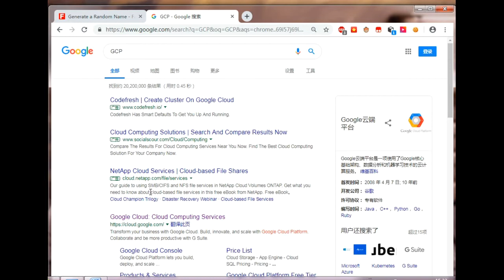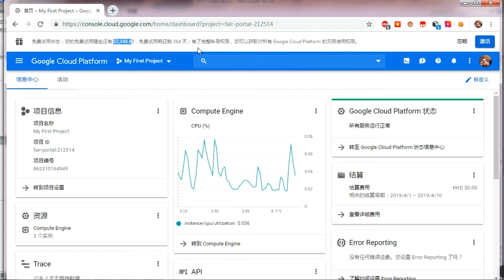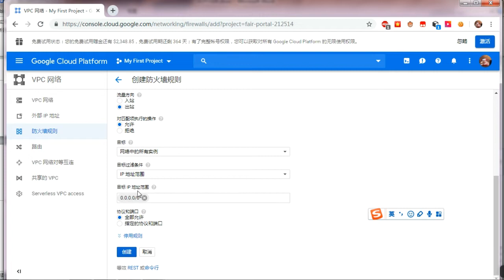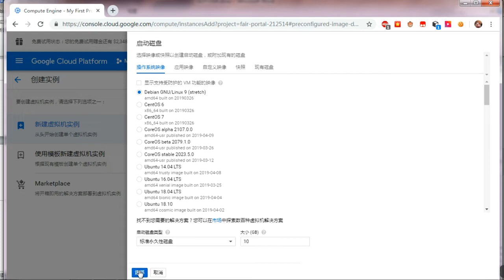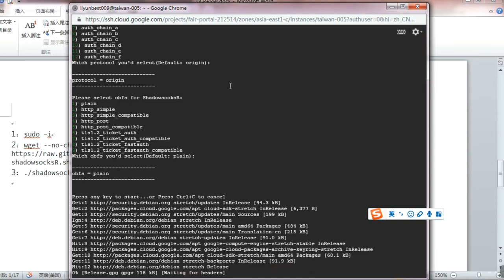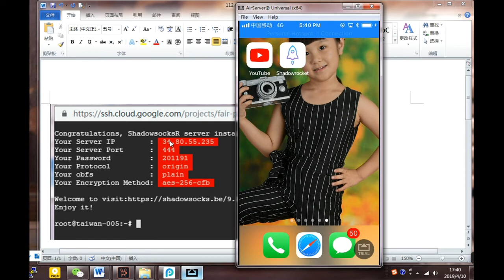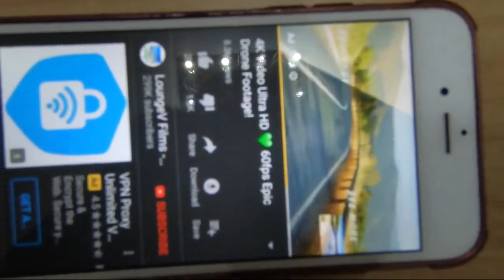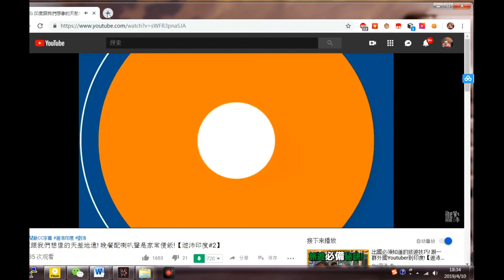最新（2019）小白从0开始科学上网，成功申请一年300刀，搭建vps油管4K视频快到飞，安卓&win&ios翻墙教程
3.科学上网工具，下载链接：
提取码：r4h6